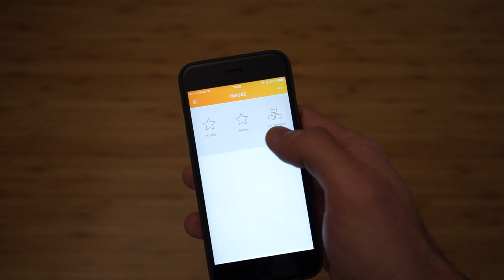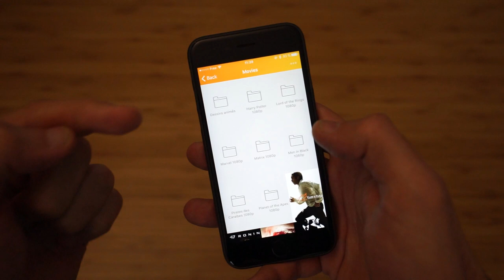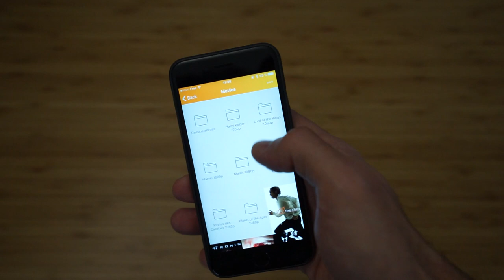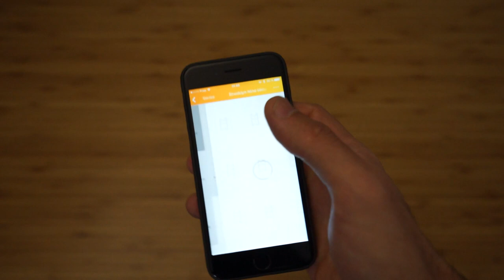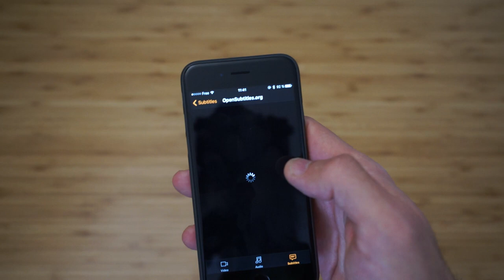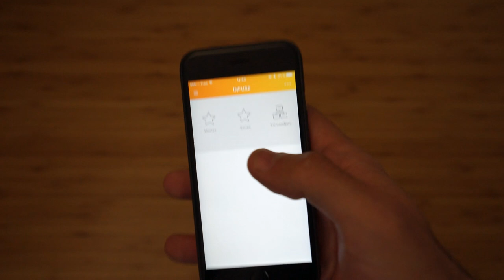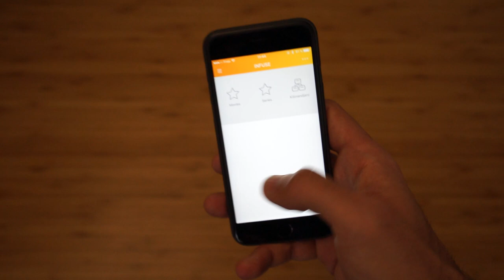Présentation et test d'Infuse sur iOS